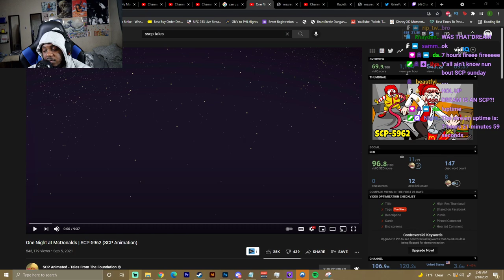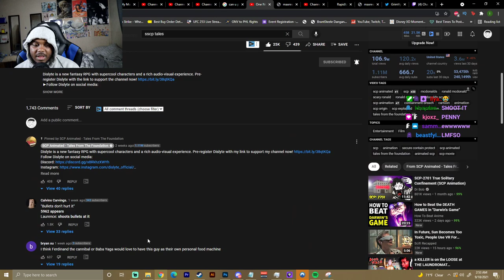One Night at McDonalds | SCP-5962 REACTION (SCP Animation)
SocialClub: @IsiahCozy

$IsiahCozy